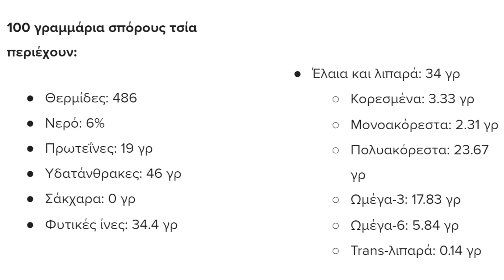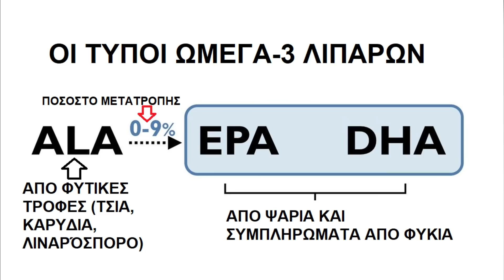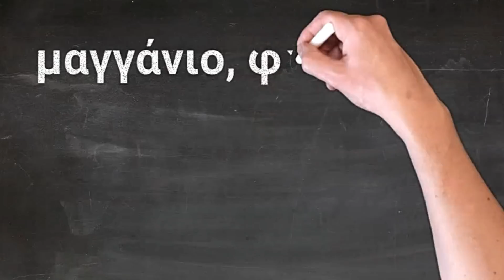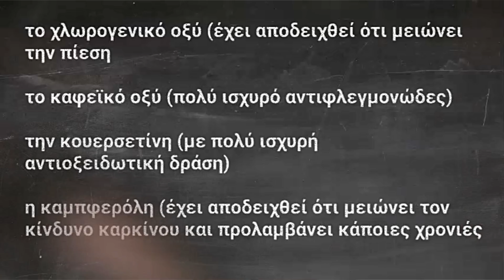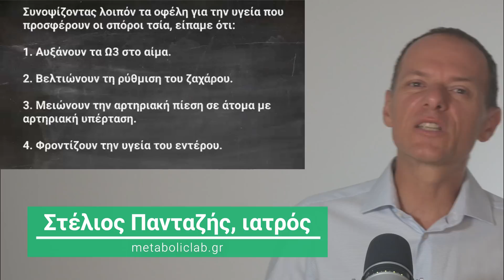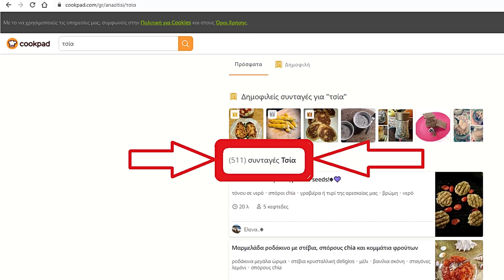Σπόροι Τσία (Chia): μια ΥΠΕΡΤΡΟΦΗ!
Χαίρετε, ονομάζομαι Στέλιος Πανταζής, είμαι γιατρός, είμαι εξειδικευμένος στην ιατρική διατροφολογία και στις διαταραχές του μεταβολισμού και σήμερα θα σας παρουσιάσω μια υπερτροφή που μπορείτε να βάλετε άμεσα και πολύ οικονομικά στην διατροφή σας. Τους σπόρους τσία!

Οι σπόροι τσία είναι πολύ μικροί σπόροι που έχουν χρώμα συνήθως άσπρο, κόκκινο, καφέ, ή μαύρο και προέρχονται συνήθως από το Μεξικό και τη Γουατεμάλα. Πρόκειται για ένα αρχαίο φυτό που οι φυλές των αζτέκων και των Μάγια το χρησιμοποιούσαν σαν μία από τις βασικότερες τροφές τους. Χαρακτηριστικά η λέξη chia στη γλώσσα των μάγια σημαίνει “δύναμη”.

Οι σπόροι chia περιέχουν μεγάλη ποσότητα φυτικών ινών, πρωτεϊνών, και των αναγκαίων λιπαρών ωμέγα-3 που είναι πάρα πολύ σημαντικά για την υγεία μας, μαζί με μέταλλα, ιχνοστοιχεία και άλλες φυτοχημικές ουσίες. Αυτό το πολύ θρεπτικό πακέτο κάνει τους σπόρους τσία εξαιρετικά χρήσιμους για την υγεία μας. Αφού σας παρουσιάσω τι περιέχουν οι σπόροι τσία θα σας πω και σε ποιες περιπτώσεις μπορεί να βοηθήσει πολύ την υγεία σας και πως μπορείτε να τους εισάγετε στην διατροφή σας. Να σημειωθεί επίσης ότι όσοι αποφεύγετε την γλουτένη, καλό είναι να ξέρετε ότι οι σπόροι τσία δεν την περιέχουν.

Οι σπόροι chia έχουν την ιδιαιτερότητα να απορροφούν τα υγρά μέσα στα οποία υπάρχουν δημιουργώντας ένα τζελ, πράγμα που μπορεί να είναι χρήσιμο στη μαγειρική αν θέλουμε να κάνουμε μία σάλτσα πιο πηχτή. Επίσης, μπορεί να χρησιμοποιηθεί ως υποκατάστατο του αβγού στη μαγειρική. Στο διαδίκτυο μπορεί να βρείτε πολλές συνταγές για να χρησιμοποιήσετε τους σπόρους τσία, αν και οι πιο διαδεδομένες χρήσεις είναι για να φτιάξουμε πουτίγκα από σπόρους τσία, ή μέσα σε σαλάτες, γιαούρτι ή στα δημητριακά του πρωινού σας.

Στον πίνακα που εμφανίζεται τώρα στην οθόνη σας βλέπετε τι περιέχουν 100 γραμμάρια σπόρους τσία. Το 46% των σπόρων είναι υδατάνθρακες, από το οποίο το 83% είναι φυτικές ίνες, το 19% είναι πρωτεΐνες και το υπόλοιπο 34% είναι λίπη και έλαια. Πάμε όμως να τα δούμε πιο αναλυτικά.

Μελετώντας τον πίνακα που σας έδειξα νωρίτερα βλέπουμε ότι το 46%, δηλαδή το μεγαλύτερο ποσοστό είναι υδατάνθρακες, αλλά στην πραγματικότητα το 83% από αυτό είναι φυτικές ίνες. Οι σπόροι chia περιέχουν υδατοδιαλυτές φυτικές ίνες που είναι εξαιρετικά χρήσιμες για την υγεία μας γιατί υπόκεινται σε ζύμωση στο έντερο μας και με αυτό τον τρόπο θρέφουν τα καλά μικρόβια που υπάρχουν εκεί. Υπάρχουν πολλές μελέτες που υποστηρίζουν ότι οι τροφές που είναι πλούσιες σε υδατοδιαλυτές φυτικές ίνες προσφέρουν μία σειρά από οφέλη στην υγεία μας, όπως η μείωση της χοληστερίνης, ή καλύτερη ρύθμιση του σακχάρου του αίματος και η προστασία από κάποιες μορφές καρκίνου και καρδιοπάθειες.

Ένα άλλο πολύ σημαντικό συστατικό που έχουν οι σπόροι chia είναι η πολύ υψηλή περιεκτικότητα σε ωμέγα-3 λιπαρά. Όπως έχουμε πει επανειλημμένα, τα ωμέγα-3 λιπαρά είναι τα πιο ωφέλιμα λιπαρά για την υγεία μας και είναι αυτά λείπουν περισσότερο από τη διατροφή μας. Υπάρχει δηλαδή πολύ μεγάλο περιθώριο να αυξήσουμε τα ωμέγα-3 λιπαρά στην διατροφή μας ώστε να έχουμε μία σειρά από οφέλη. Καθώς το 75% των λιπαρών που περιέχουν οι σπόροι chia είναι ωμέγα-3 αυτό κάνει τους σπόρους chia μία τροφή πάρα πολύ χρήσιμη για τα αγγεία. Όμως, επειδή τα ωμέγα-3 λιπαρά στους σπόρους chia είναι τύπου ALA,  δηλαδή α-λινολενικό οξύ, αυτό σημαίνει ότι δεν μπορούμε να βασιστούμε αποκλειστικά στους σπόρους chia για να καλύψουμε τις ανάγκες μας σε ωμέγα-3 λιπαρά. Τα ωμέγα-3 λιπαρά που έχουμε ανάγκη είναι σε μορφή EPA και DHA, και ενώ το ALA μετατρέπεται σε  EPA και DHA, η αποτελεσματικότητα μετατροπής είναι περιορισμένη, πράγμα που σημαίνει ότι πρέπει να συμπληρώνουμε την πρόσληψη ωμέγα-3 λιπαρών μαζί με τροφές που είναι πλούσιες σε EPA και DHA, όπως τα ψάρια. Ο συνδυασμός EPA, DHA και ALA θα εξασφαλίσει επάρκεια στον οργανισμό μας σε ωμέγα-3 που βοηθούν στην υγεία της καρδιάς, στην αντιμετώπιση του καρκίνου και της φλεγμονής που υπάρχει στο σώμα και συνολικά θα μειώσουν τον κίνδυνο του πρόωρου θανάτου, σύμφωνα με τις μελέτες.

Οι σπόροι τσία όμως είναι εξαιρετικά πλούσιοι σε πρωτεΐνη, καθώς αυτή αποτελεί το 19% του βάρους τους. Η περιεκτικότητά τους σε πρωτεΐνη θυμίζει την υψηλή περιεκτικότητα πρωτεΐνης που βλέπουμε στα όσπρια, όπως οι φακές και τα φασόλια, και είναι διπλάσια από την περιεκτικότητα πρωτεΐνης που βλέπουμε στα δημητριακά. Επίσης, όπως και στα όσπρια, η ποιότητα της πρωτεΐνης είναι εξαιρετική, καθώς περιέχει και τα εννέα αναγκαία αμινοξέα. Θυμίζω ότι η υψηλής ποιότητας πρωτεΐνη που υπάρχει στα όσπρια και στους σπόρους τσία θεωρείται αντίστοιχη με αυτή που υπάρχει στο κρέας, στα αβγά και τα γαλακτοκομικά, χωρίς όμως να μας επιβαρύνει σε κορεσμένα λιπαρά οξέα, που όπως όλοι ξέρουμε δεν είναι πολύ καλά για την υγεία μας.